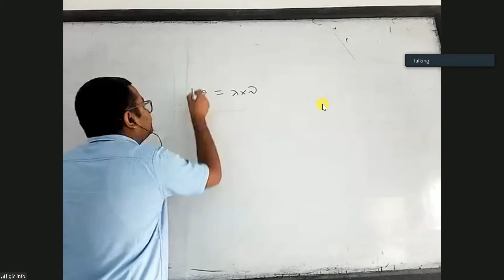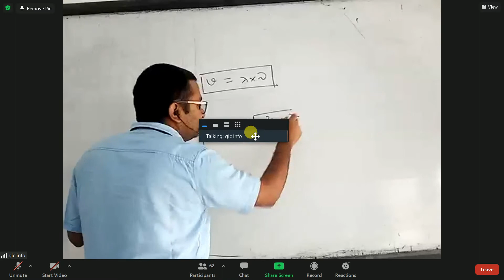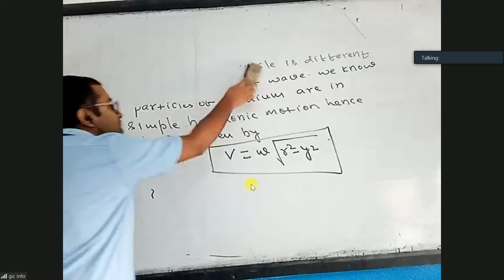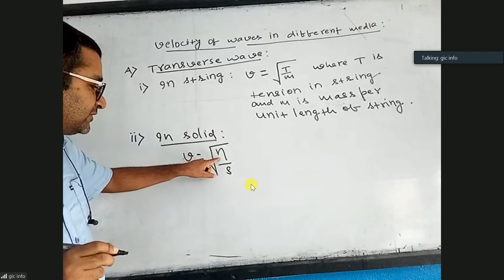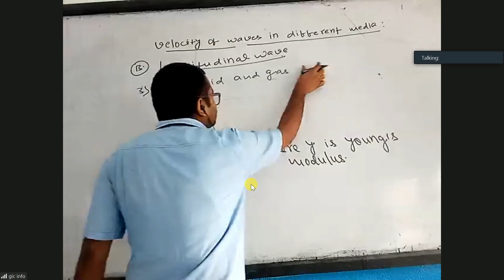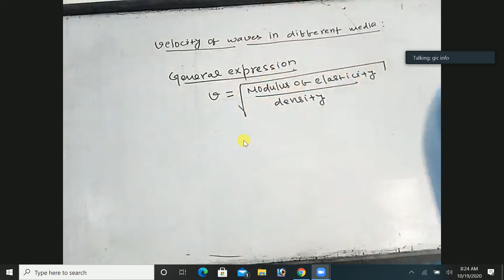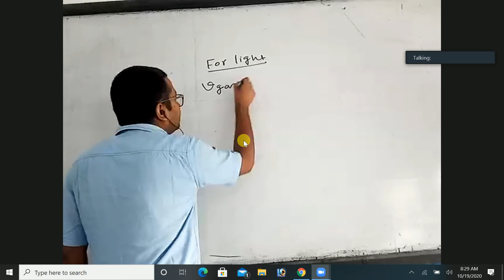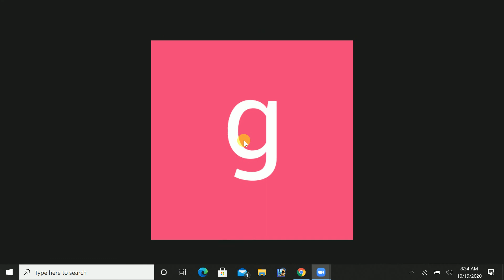GIC ONLINE CLASS [RM DAY-10]